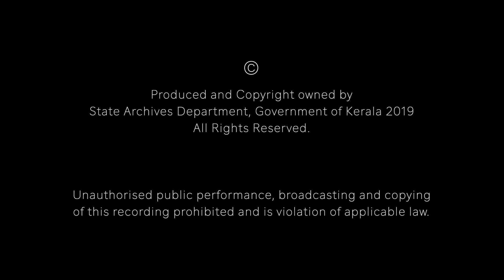പുന്നമടക്കായല്‍ | Punnamada Kayal, Alappuzha